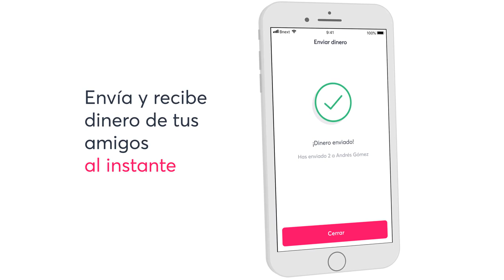Bnext - Tu Cuenta Sin Banco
Somos Bnext, la primera cuenta sin banco de españa que te devuelve las comisiones que los bancos te cobran. Transforma tu experiencia financiera ahorrandote las comisiones cuando viajes o al sacar de cajero y disfruta del mejor tipo de cambio, de transferencias instantáneas móvil a móvil y contrata cualquier producto financiero. Abre tu cuenta desde el móvil en 5 min. Solo necesitarás tu DNI/NIE y hacer un ingreso inicial (que tendrás disponible al instante).